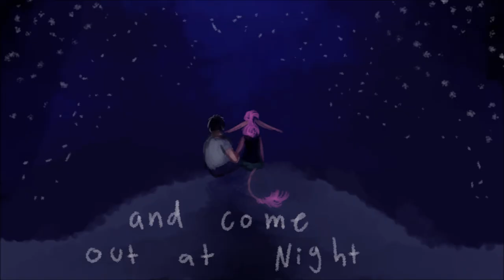Boat & Birds [TAZ PMV]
Sometimes you just gotta draw something soft and messy about characters you love.

I found this year old storyboard from my files a while back and finally finished it.  Hope you enjoy!

Characters are Lup and Barry from The Adventure Zone.

Song:
Boats and Birds by Gregory and the Hawk